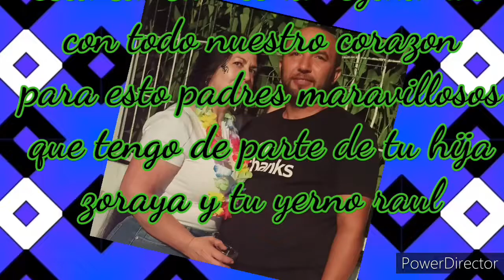Potito de almeria (mi Papa gonzalo y mama carmen ) loja granada 2021